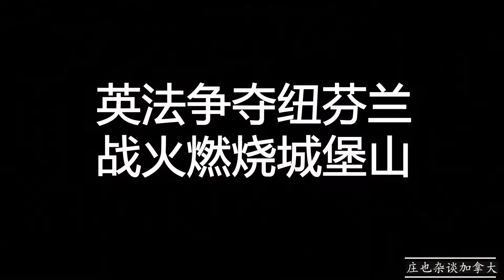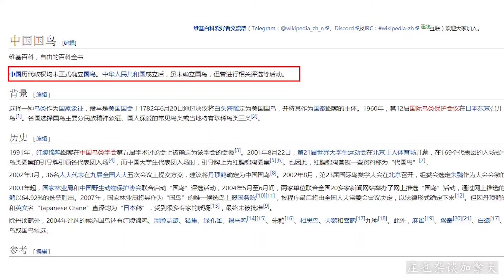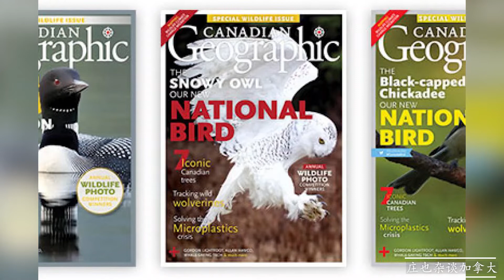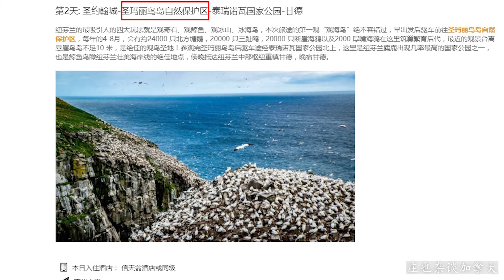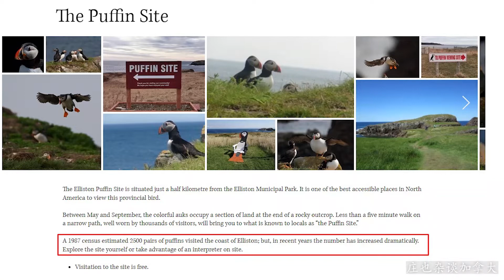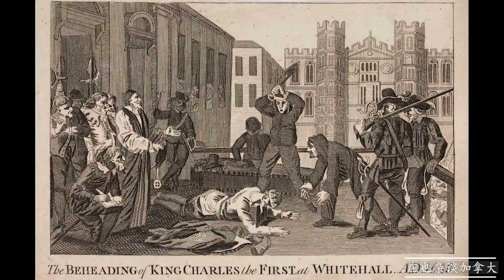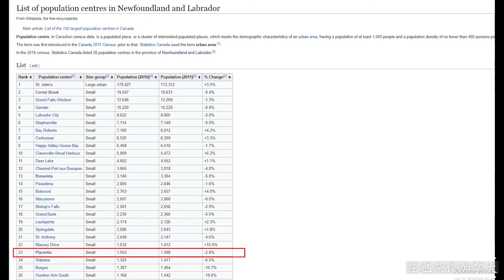海鹦，纽芬兰省鸟，海洋省的萌宠，在威特莱斯湾和圣玛丽鸟岛，领略世界著名的观鸟圣地。【庄也杂谈加拿大32】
庄也脱口秀：
威特莱斯湾生态保护区，纽芬兰看海鹦的最佳地点。
海鹦，纽芬兰的省鸟，美丽又滑稽的大明星。
为什么小镇需要海鹦和海燕巡逻队，他们都干什么？
加拿大的国鸟评选，简直就是一个笑话。
加拿大的十省三区，看看都是用什么美丽的鸟儿作为形象大使的？
圣玛丽鸟岛，“北美海鸟之都”的迷人风采。
纽芬兰的Placentia古镇，带你重温英法当年争霸的历史。